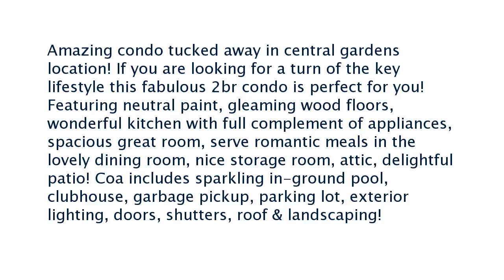Real estate for sale in Memphis Tennessee - MLS# 10011874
540 Peabody Sq #540
Memphis Tennessee 38104
MLS# 10011874

Amazing condo tucked away in central gardens location! If you are looking for a turn of the key lifestyle this fabulous 2br condo is perfect for you! Featuring neutral paint gleaming wood floors wonderful kitchen with full complement of appliances spacious great room serve romantic meals in the lovely dining room nice storage room attic delightful patio! Coa includes sparkling in-ground pool clubhouse garbage pickup parking lot exterior lighting doors shutters roof & landscaping!